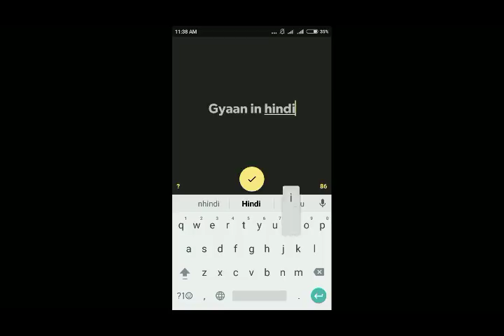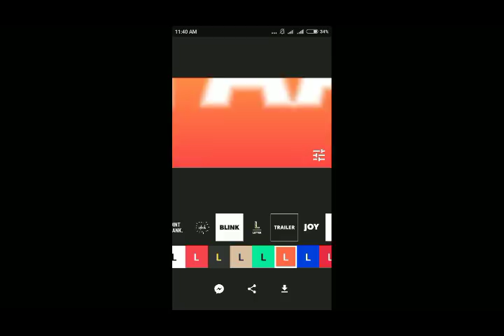How To Make An Intro For Your YouTube Video for FREE! (2017/2018)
This awesome video will teach you how to make an intro with Panzoid for free! Unlike other videos, this video will show you updated methods on how to surf for more intro templates uploaded by the community and how to edit each template with your channel name. You don't need any software or downloads to do this, and it's completely safe, simple, and easy!
Everyone on the YouTube is not After Effects expert. Even I am not, but everybody needs a kickass youtube Channel Intro, This tutorial is for them who want to create Youtube channel intro without using any paid software or plugins. This tutorial is 100% free, like my other tutorials. Now, Learn How to make youtube channel intro in 2 minute